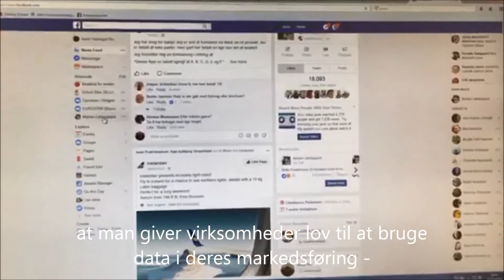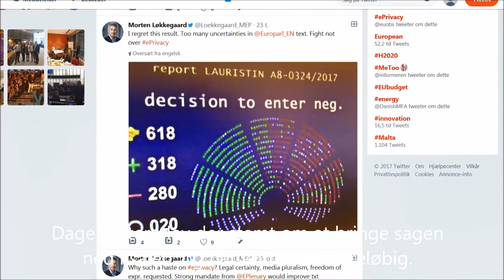Morten Løkkegaard om E-privacy og opgør i den liberale gruppe.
LøkkegaardTV 2017, uge 43, om E-privacy. Den største ballade er ofte i familien. LøkkegaardTV ser på en intern kamp i den liberale gruppe.